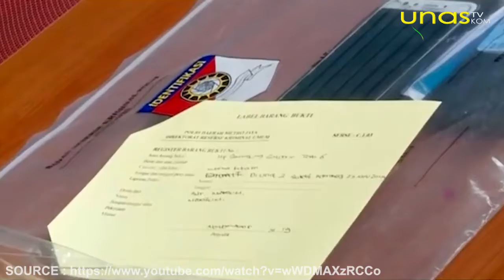UNAS UPDATE | POLISI TETAPKAN TERSANGKA PENGATURAN SCORE LIGA 3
Satgas Anti Mafia Bola mengungkap dan menangkap pelaku tindak pidana pengaturan skor atau match fixing dalam pertandingan Liga 3 antara Perses Sumedang dan Persikasi Bekasi.
Polisi pun menetapkan sejumlah tersangka dalam kasus pengaturan skor itu.